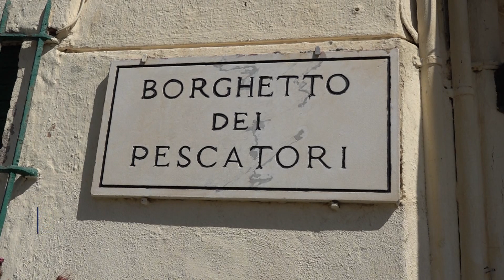Ostia, "dimenticata" la riasfaltatura di via dei Pescatori davanti al Borghetto - Canale 10